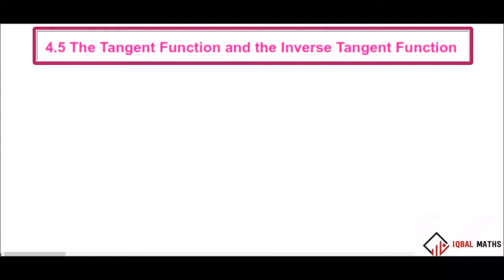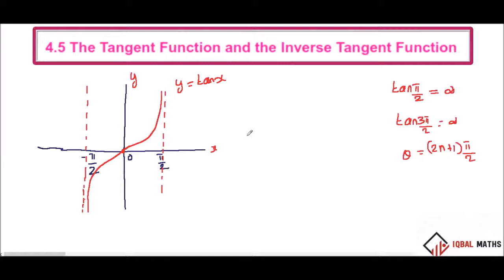class 12 concept-4 tan inverse inverse trigonometric functions நேர்மாறு முக்கோணவியல் சார்பசார்பகள்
class 12 concept-4 tan inverse chapter 4 inverse trigonometric functions நேர்மாறு முக்கோணவியல் சார்பகள்